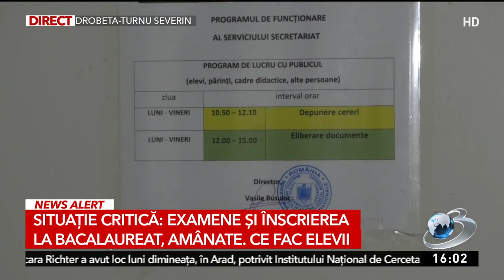Examenele și înscrierile la Bacalaureat 2023, amânate în mai multe școli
Greva profesorilor dă peste cap înscrierile pentru Bacalaureat. În multe școli din România, elevii NU își pot confirma participarea la examenul maturității, pentru că niciun cadru didactic nu lucrează în prima zi din calendarul înscrierilor care, în teorie, se desfășoară până la data de 7 iunie. De altfel, sindicaliştii din Educaţie avertizează că dacă Executivul nu le va asculta revendicările, atunci examenele de final de an vor fi amânate. Deja, evaluarea națională a elevilor de clasa a 6-a a fost amânată pentru a doua oară și ar urma să aibă loc abia pe 12, respectiv 13 iunie. Iar negocierile de astăzi între sindicaliști și miniștrii Educației și Muncii au eșuat, greva continuă în școli.